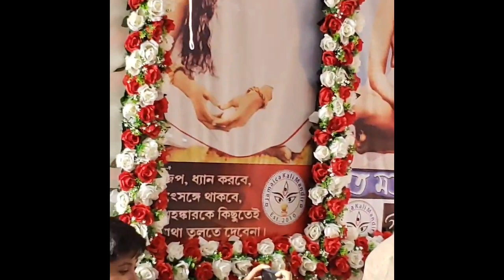Bangla Devotional Songs ॥ বাংলা ভক্তিমূলক গান ॥ New York